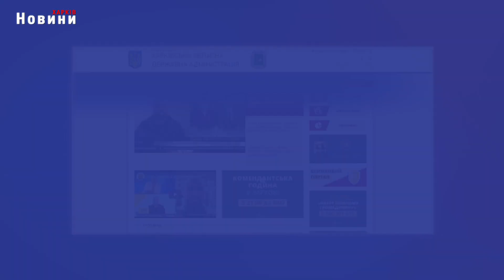Харків і область 25 лютого. Обстріли, пожежі, жертви, бої